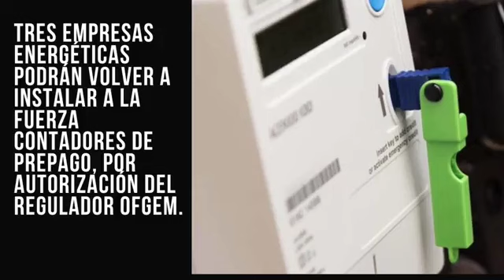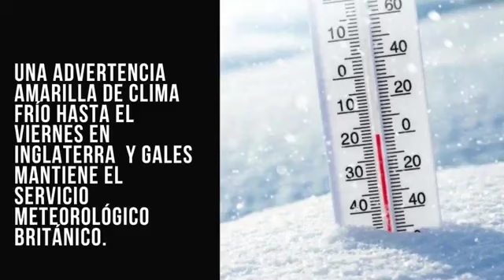Titulares nacionales 9 de Enero 2024